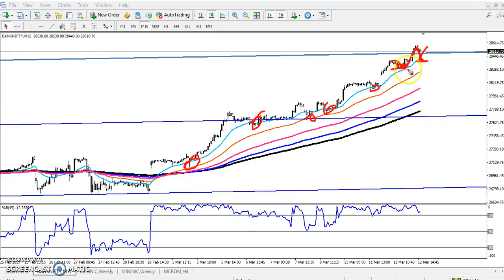Today Bank Nifty Market Research 13.03.2019